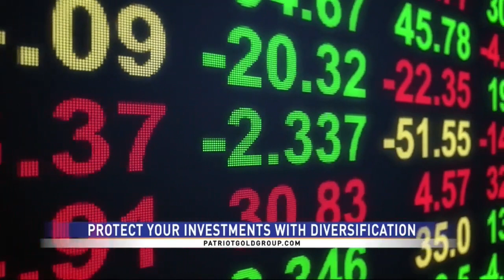Maximize Your Wealth: Investing in Gold IRAs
Jack Hanney CEO of Patriot Gold Group joined us to talk about how recent developments in the economy could affect your retirement savings.

Protect your future with Patriot Gold Group, America’s #1 Rated Physical Gold and Silver IRA dealer. Gold offers protection against the decreasing value of the dollar. Only the Patriot Gold Group offers no fee’s for life on gold and silver IRA’s.